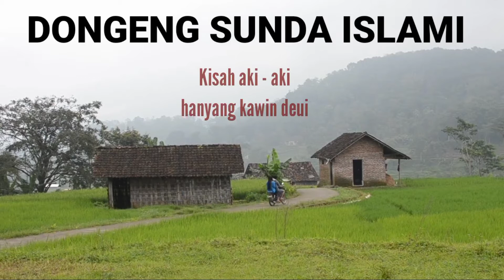Dongeng Sunda islami ki balap episode#1 @udin cilok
DONGENG SUNDA ISLAMI YANG DI BAWAKAN OLEH KIYAI BALAP

Kisah seorang kake tua yang ingin menikah lagi adalah dongeng Sunda islami sohibul hikayat yang di bawakan oleh KH MUHAMMAD ARIP SOLEH atau yang lebih populer dengan sebutan kiyai balap

Kiyai balap adalah seorang penceramah kondang yang membawakan materi ceramah dalam format dongeng yang di selingi oleh nadzoman ,  pujian, nasyid, kawih dan petuah-petuah luhur masyarakat Sunda